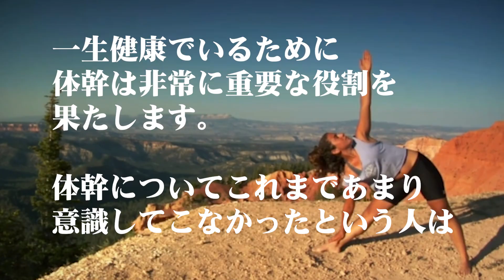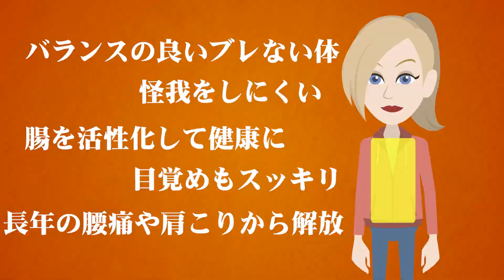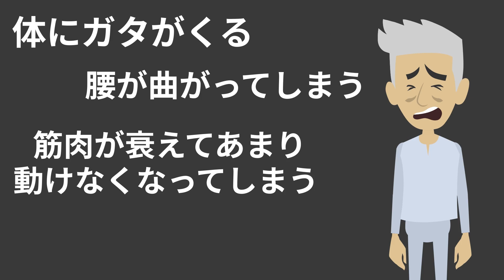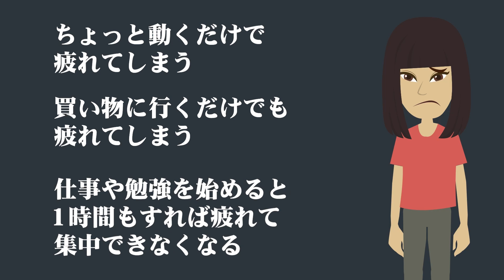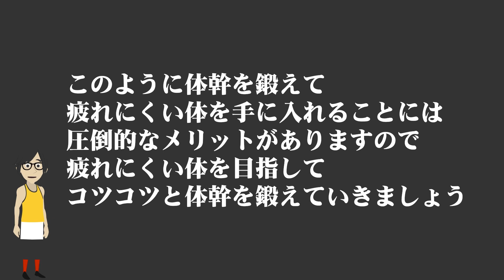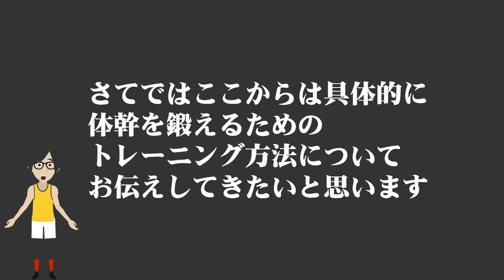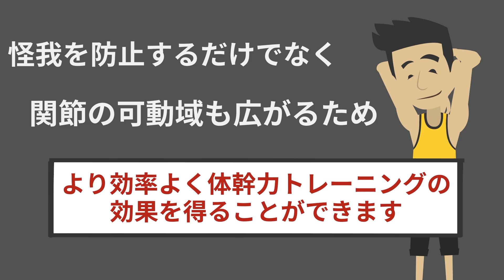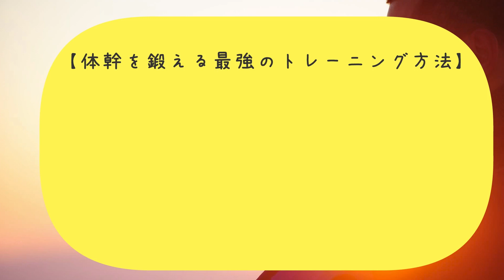【ベストセラー】「眠れなくなるほど面白い 図解 体幹の話」を世界一わかりやすく要約してみた【本要約】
▼ ▼Amazonの購入はこちら

▼【目次】
0:00　ご挨拶・導入
2:56　本日のお品書き
3:14　①限  体幹を鍛えれば、自分史上最強の体が手に入れる
11:44  ②限  体幹を鍛えることの驚異的なメリット３選
21:07  ③限  体幹を鍛える最強のトレーニング方法

▼参照
タイトル：眠れなくなるほど面白い 図解 体幹の話
著者：木場 克己
出版社：日本文芸社
※本動画は日本文芸社様から許諾を得て配信しております。

1日5冊ほどの読書を5年以上続けている、心底本を愛するオタク。